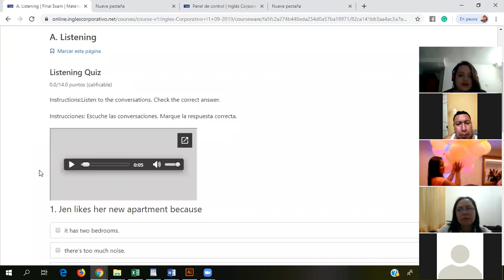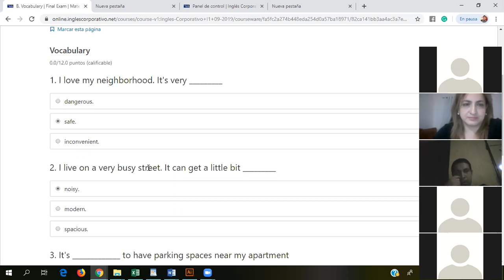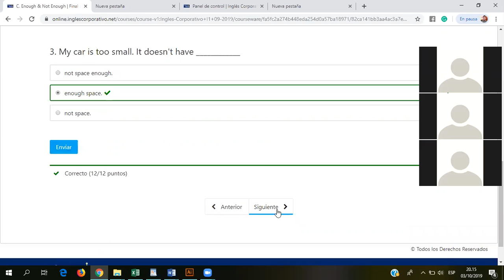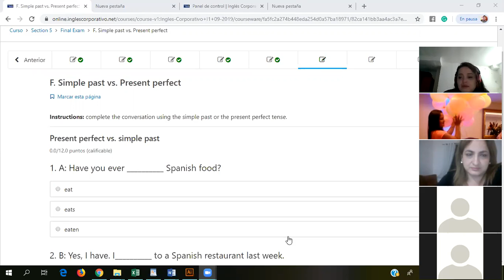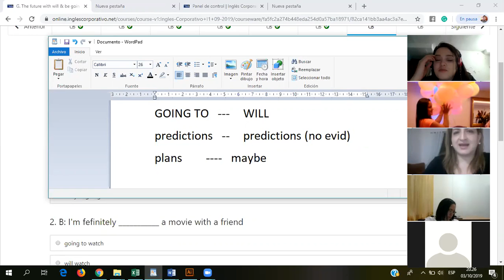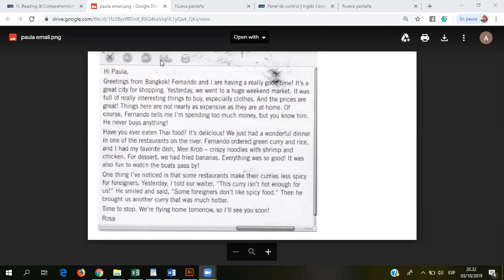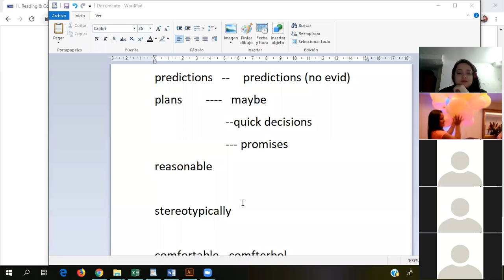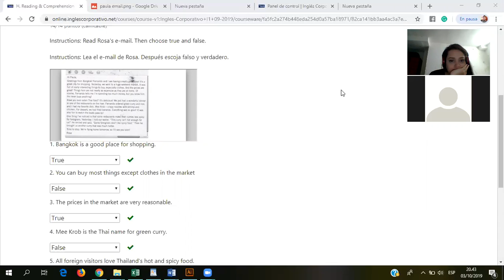Ingles Corporativo- Final Exam